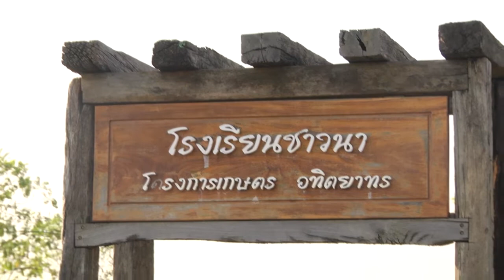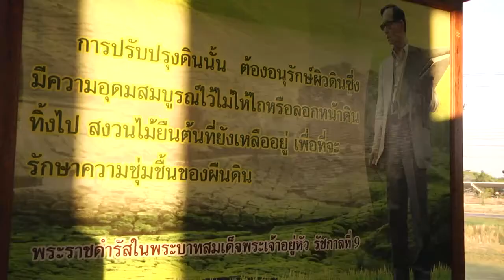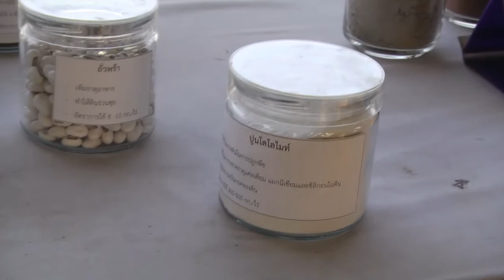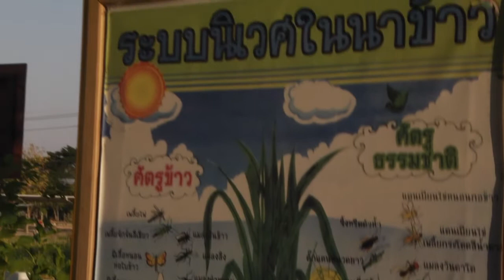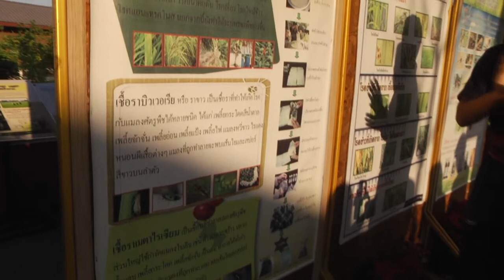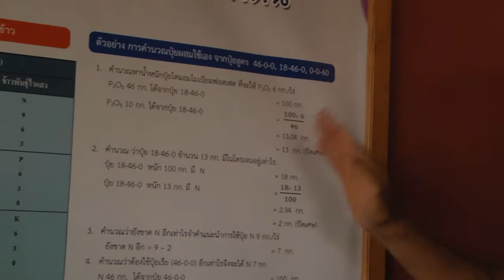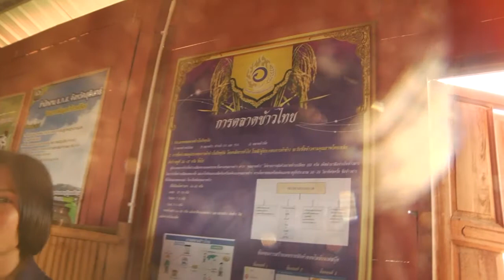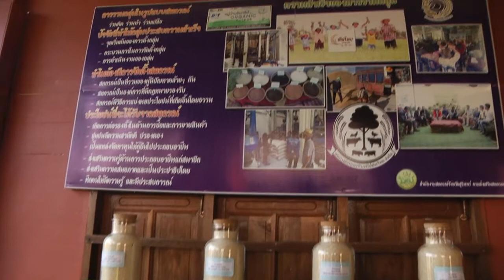ที่นี่สุรินทร์!! พาชมซแรย์อทิตยา กับ ททท.สุรินทร์